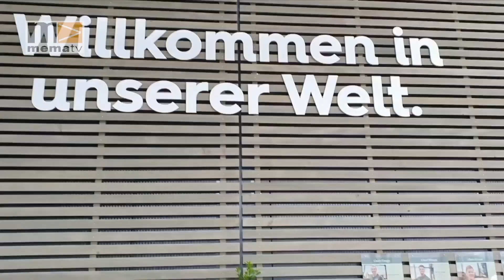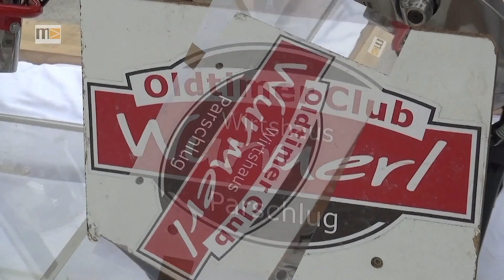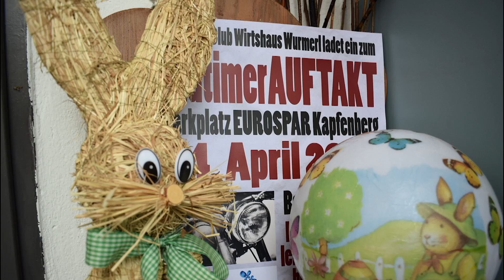MEMA TV - Mürztal Aktuell 22.04.2022